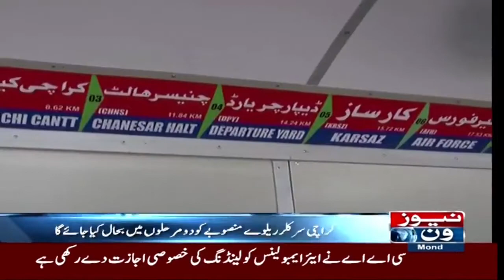People of Karachi are Hopefully | Breaking News